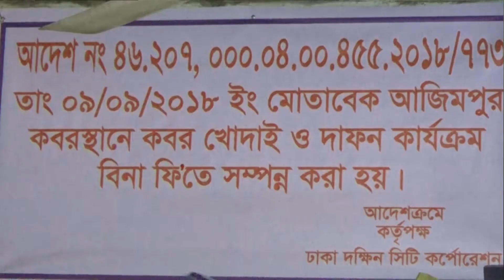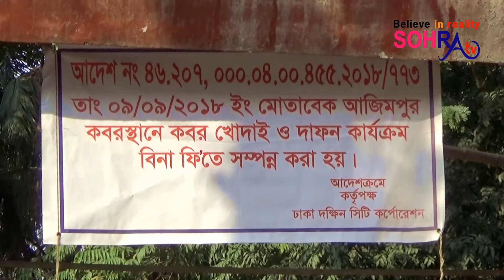অাজিমপুর কবরস্থানে দাফন-কাফন-কবর খোদাই সম্পূর্ণ ফ্রি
ঢাকা দক্ষিণ সিটি কর্পোরেশনের মেয়র অালহাজ্ব সাঈদ খোকন গত সেপ্টেম্বর ২০১৮ সাল হতে আজিমপুর কবরস্থানসহ ঢাকা দক্ষিণ সিটি কর্পোরেশনের অধীনে মুসমানদের সকল কবরস্থানে কবর খোদাই- দাফন-কাফনের সামগ্রী এবং হিন্দুদের শ্মশানে মরদেহ পোড়ানোর সকল সামগ্রী ও ফি সম্পূর্ণ ফ্রী করে দিয়েছেন। অর্থাৎ কবর খোদাই-দাফন-কাফনের সামগ্রী এবং হিন্দুদের শ্মশানে মরদেহ পোড়ানোর ক্ষেত্রে কো্ন টাকা পয়সা আর দিতে হবে না।
উদ্যোগটি সত্যিই প্রশংসনীয়! শেয়ার করে সকলকে জানিয়ে দিন.